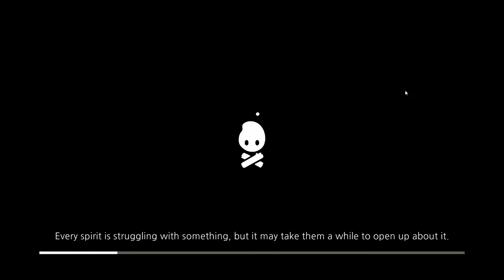Cozy Grove - Tutorial Time -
Welcome to Cozy Grove, a game about camping on a haunted, ever-changing island. Developed by Spry Fox and published by Spry Fox, The Quantum Astrophysicists Guild, this hybrid of Spiritfarer and Animal Crossing will have you coming back for your daily grind of adorableness.